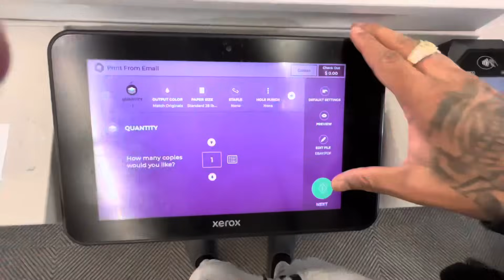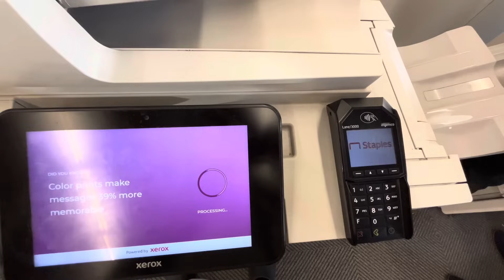Straps For The Low🔫